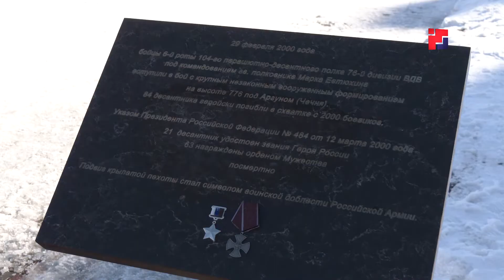В Йошкар-Оле почтили память героя России, нашего земляка Марка Евтюхина и десантников шестой роты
В ночь на 1 марта двухтысячного года 90 отважных солдат ценой собственной жизни сдержали две с половиной тысячи боевиков в Аргунском ущелье. Ежегодно 1 марта мы вспоминаем подвиг героев. В столице Марий Эл ветераны, кадеты, юнармейцы и неравнодушные жители республики возложили цветы у мемориала на бульваре Победы.